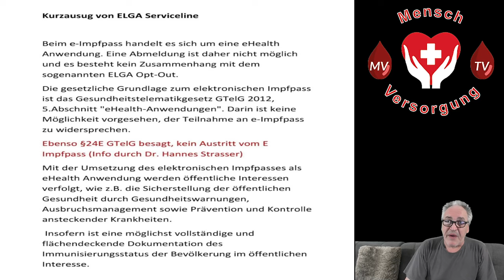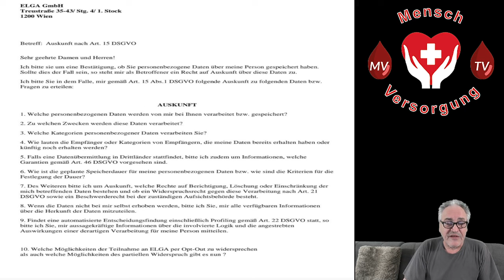E-Impfpass. Opt Out? Ja Oder Nein? Kann mir MV als Mitglied helfen? Was wird dagegen unternommen?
Ihr wollt mehr über die zukünftigen Möglichkeiten erfahren, um Euch, Eure Kinder, Eure Eltern usw. in Zukunft schützen zu können?
Dann begrüßen wir Euch recht herzlich bei uns als Bindeglied der Kraft.
Begrüßen auch recht herzlich RNA Geimpfte Menschen, welche die Schnauze voll haben und an unseren Forschungs und Schutzprojekten teilnehmen wollen.

 Als Internationaler Verein, welcher sich für
1.) die positive eigene körperliche Gesundheitsentwicklung und
2.) für den Erhalt der eigenen persönlichen körperlichen Unversehrtheit

einsetzt, sind International und Europaweit, alle Menschen aufgerufen und herzlich willkommen uns zu folgen, sowie bei uns Mitglied zu werden.

TEILT DIESES VIDEO WO IHR KÖNNT,
denn es sind Lebensrettende Projekte unsererseits bereits seit Jahren sehr erfolgreich und nachweislich in Umsetzung.

Wir geben Euch allen den rechtlichen Background, aber wir benötigen auch im Sinne für uns alle Eure Initiativen sowie Engagement.

Vielen Dank im Sinne des Allgemeinwohles und der Gemeinnützigkeit.

Link zur Vereinsregisterauskunft beim Bundesministerium für Inneres

Link Video mit Dr. Hannes Strasser